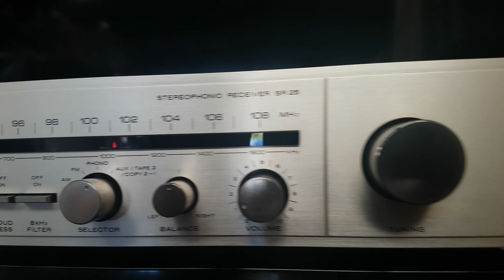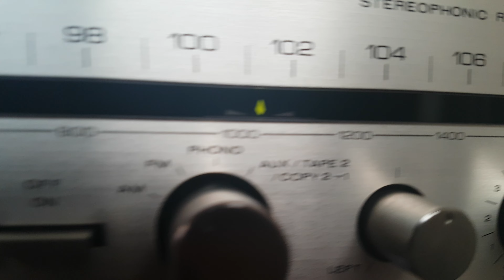VINTAGE MARANTZ LATE 70,S AMPLIFIER/MADE IN JAPAN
SR-25